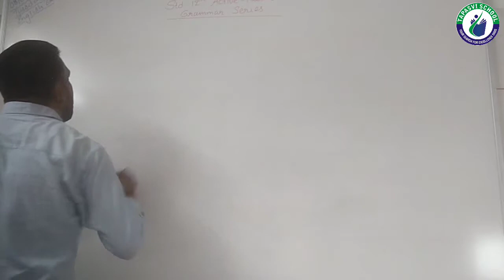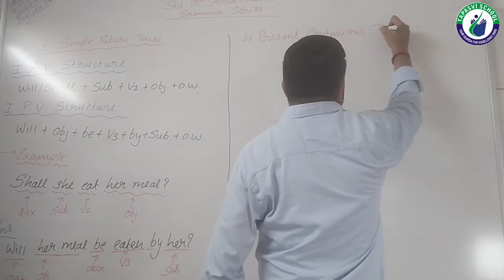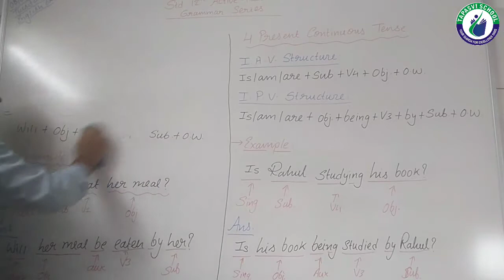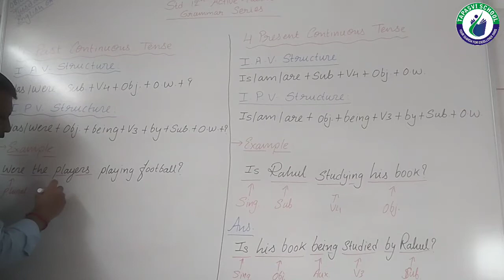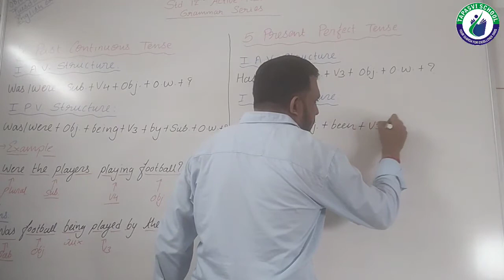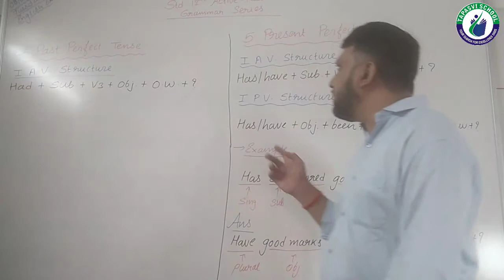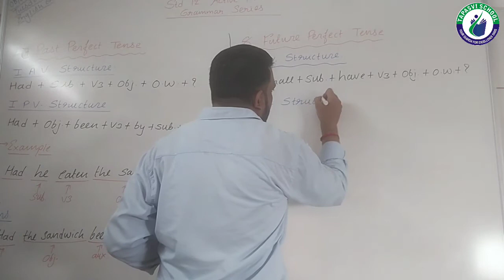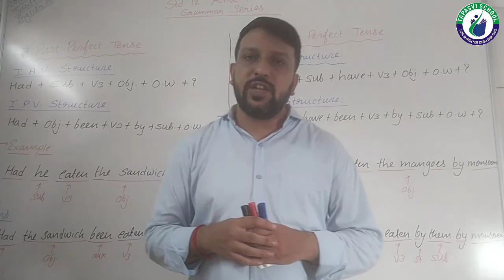12 E M ENG ACTIVE PASSIVE LEC 6